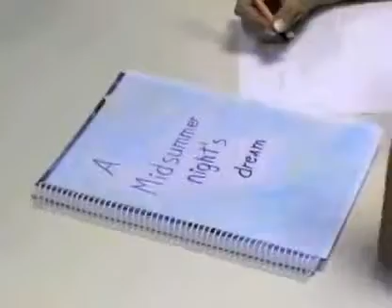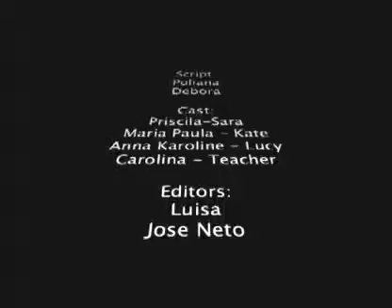Teen 8 F2 - The Big Day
Ano: 2009